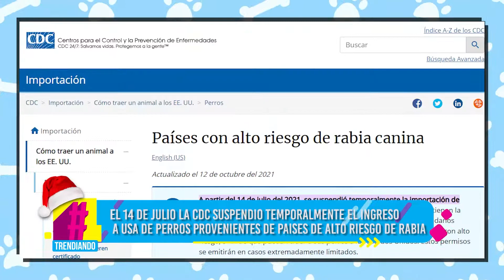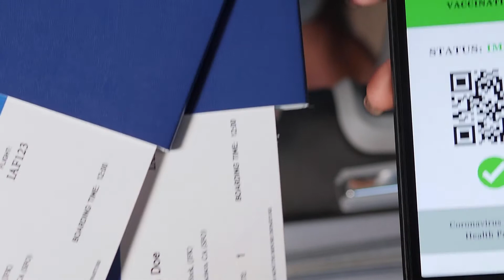Amor de perros, con todos los detalles para viajar con tu perro por los Estados Unidos